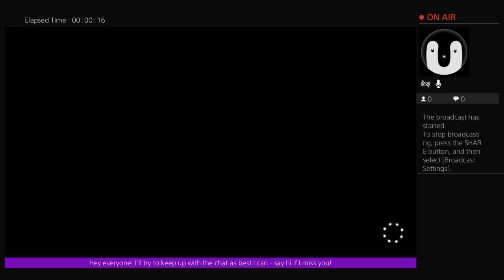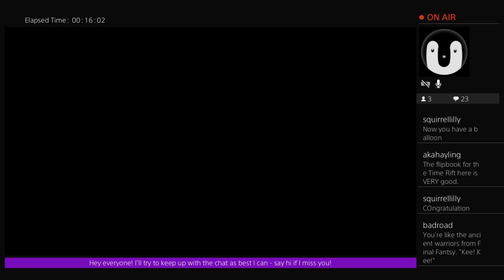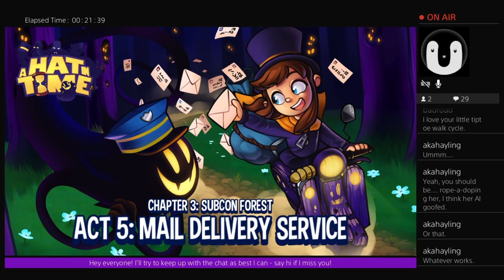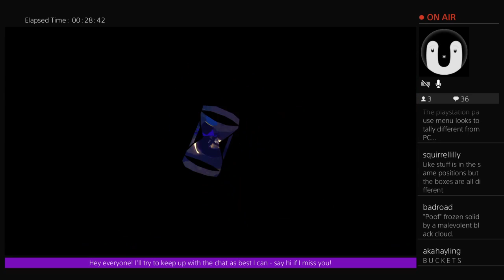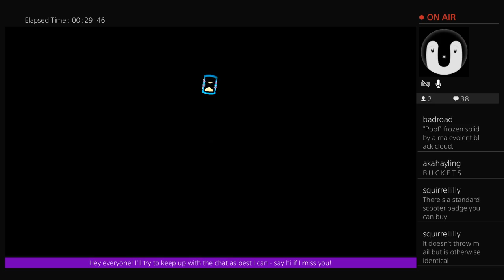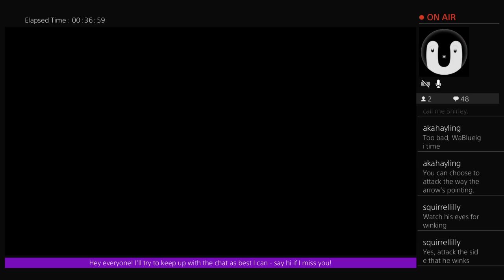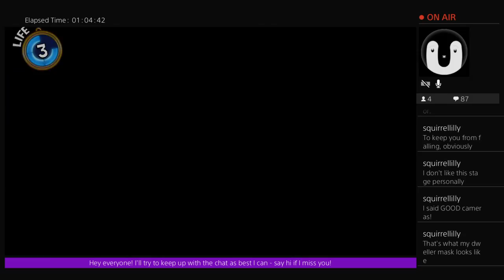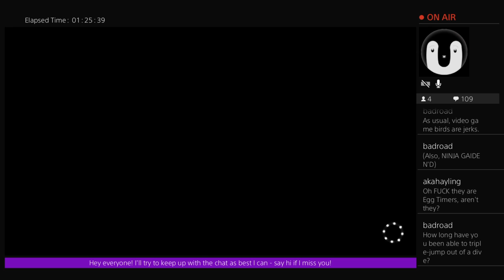A Hat in Time - Ep. 5 - Contract Terminated